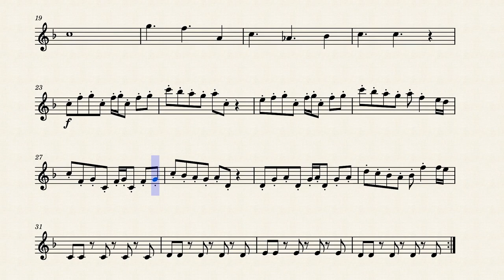Title Theme (Kirby's Return to Dreamland) - Violin Solo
My violin arrangement of the title theme from Kirby's Return to Dreamland by Hirokazu Ando & Jun Ishikawa.